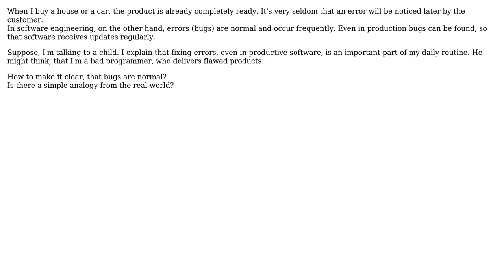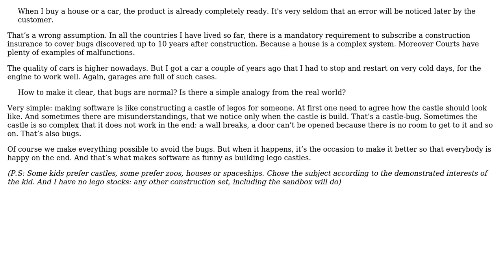Software Engineering: How to explain a software bug to a child?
With thanks & praise to God, and with thanks to the many people who have made this project possible! You are responsible for your own actions.